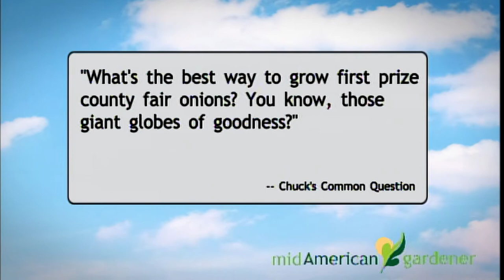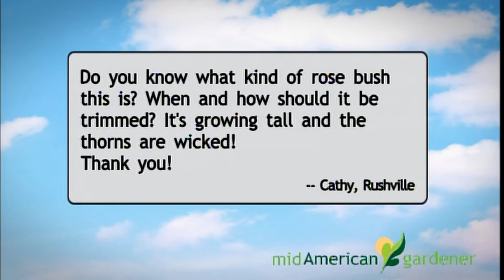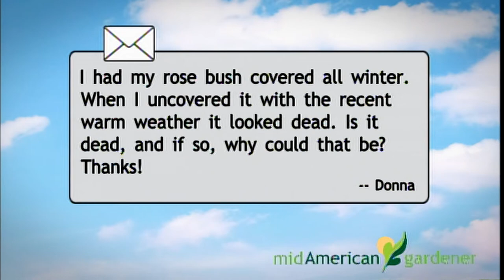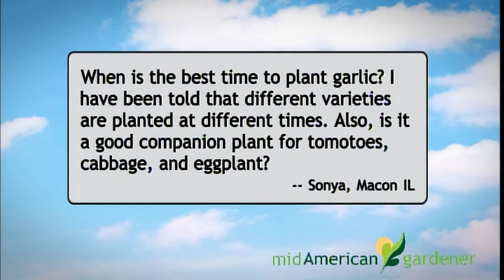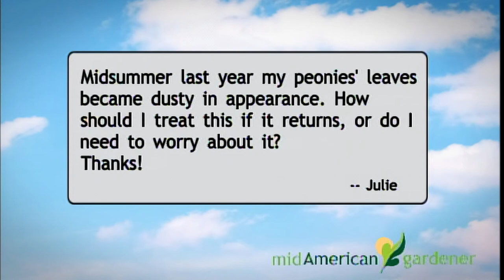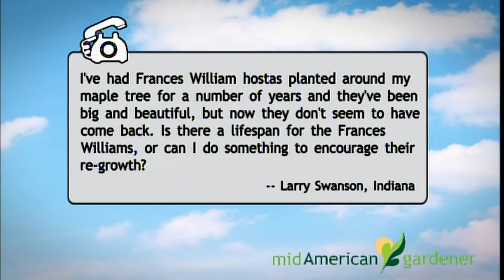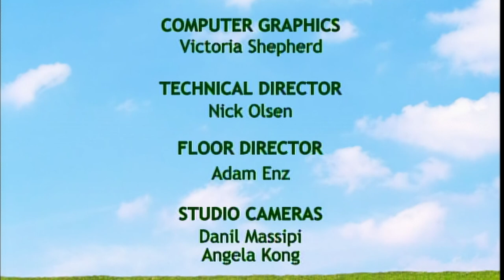Mid-American Gardener - April 12, 2018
On this week’s episode of Mid-American Gardener guest host Jen Nelson and panelists John Bodensteiner, Ella Maxwell, and Chuck Voigt answer your phone calls and emails. They cover topics ranging from onions and garlic, to roses and Frances William Hostas.